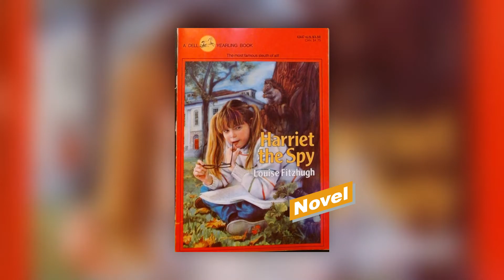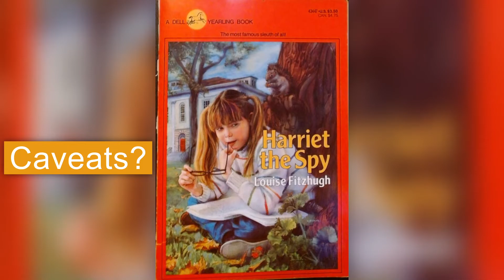Book Review of Harriet the Spy by Louise Fitzhugh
Genre: Novel

Intriguing Connections:
Stories Worthy of Children:

Chapters
00:00 – Is this the book you are looking for?
00:11 – Overview
01:15 – Caveats?